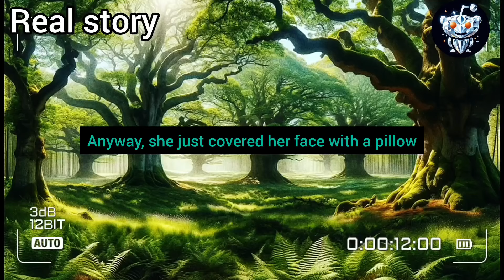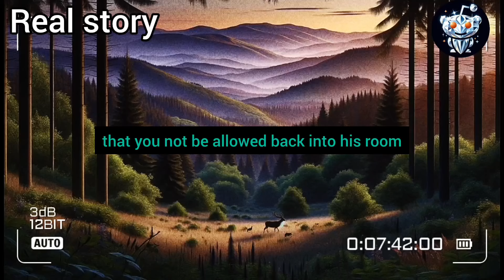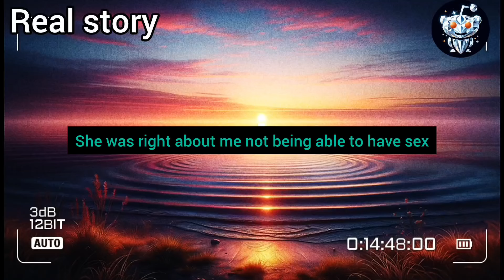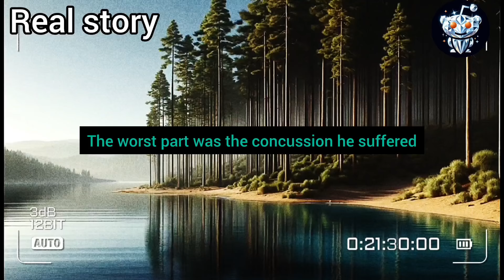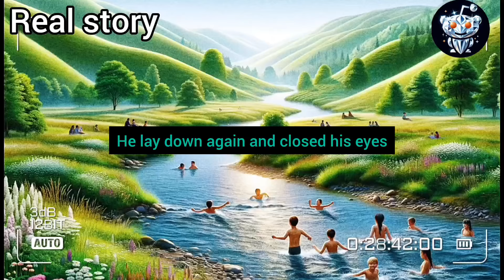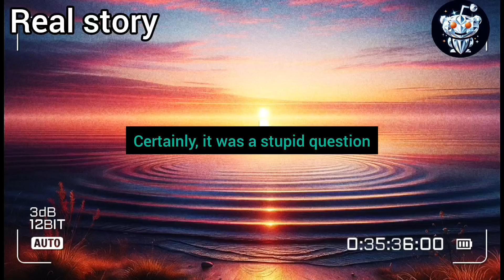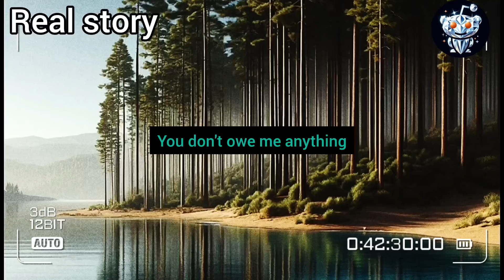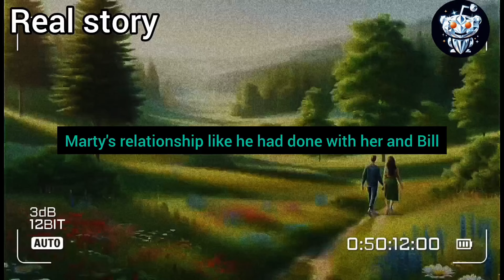After I Was In A Car Accident My Cheating Wife Declared Finally You Won't Be In My Way While I Have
After I was in a car accident, my cheating wife declared, "Finally, you won't be in my way while I have fun with other men. And if you complain, I'll make sure you have a fatal accident." I thought I was trapped, but unexpectedly, a helping hand reached out to me...

Hi my name is Max this is my author's vlog. I want to tell you this story. I'm interested in your opinion.  My videos are educational. You listen to these stories and learn from others' mistakes. We analyse people's behaviour. My content cannot be called formulaic or automatic, because all stories are authored and I compose them myself.